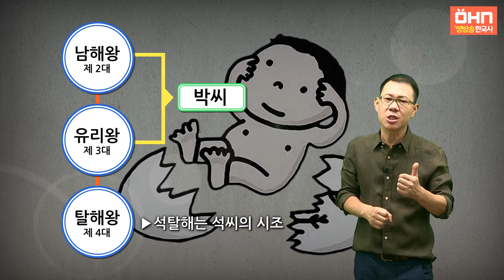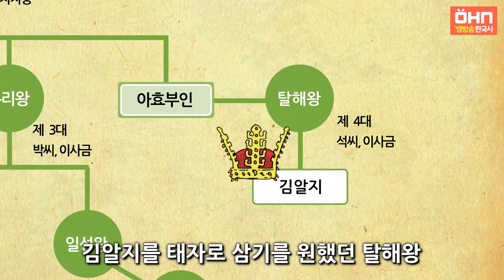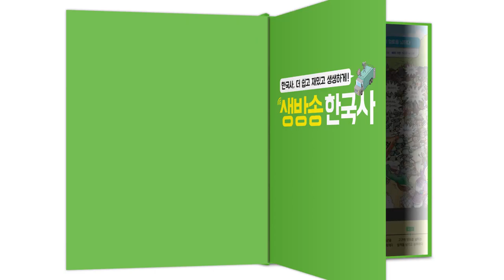[생방송 한국사] 삼국, 가야 - 17. 박혁거세